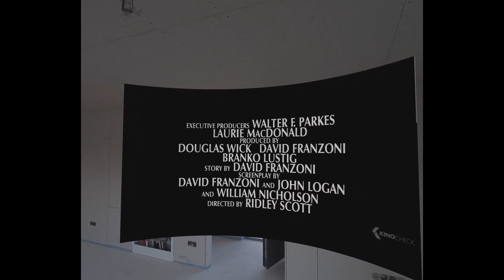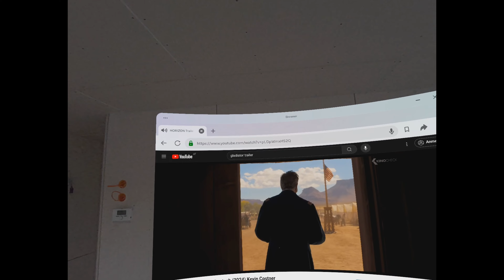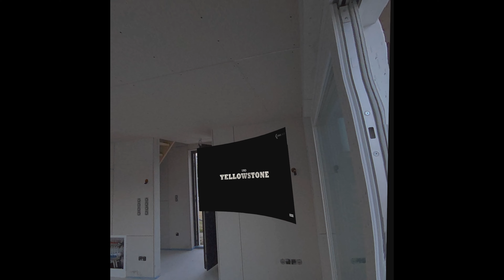Fernseher im Rohbau Quest3